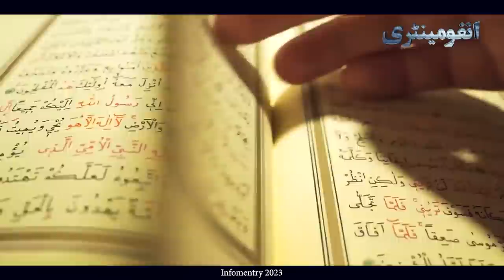How Iblis Became Satan (Shaitan Iblees ka Waqia)